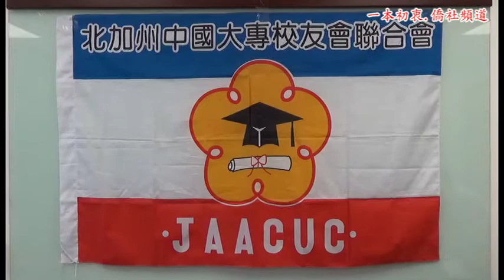【一本初衷.僑社頻道】北加州中國大專校友會聯合會仲夏之夜舞會記者會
北加州中國大專校友會聯合會（大專校聯會）將於6月30日星期六下午5時30分到晚10時30分，在南灣聖他克拉會議中心（Santa Clara Convention Center, 5001 Great American Pkwy, Santa Clara）舉行2018仲夏之夜舞會。

舞會除了節目表演之外，還提供華航機票作為抽獎，歡迎大家到時購買彩票。校聯會活動詳情：